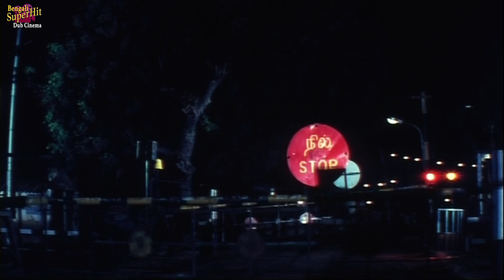AAIN RAKSHAK |আইন রক্ষক |DRAMATIC SCENE 6|DUB MOVIE |VISHAL |UPENDRA | BENGALI SUPER HIT DUB CINEMA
SUPERHIT BENGALI DUB CINEMA presents ACTIONSCENE from Bengali movie" AAINRAKSHAK", "আইনরক্ষক " which was released in the year 2014, Directed by: ARAJASEKHAR, starring : VISHAL, UPENDRA, NAYANTARA ETC

Movie Credits :
Film.      :   AAIN RAKSHAK (আইন রক্ষক )
Director : A. RAJASEKHAR
Starring : VISHAL, UPENDRA, NAYAN TARA ETC
Music Director(s) : RAJA-KOTI
Release : 2014